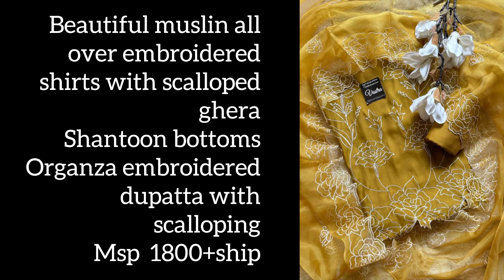"Sunshine Elegance: Yellow Ladies' Suits Showcase // Designer Suits All in Yellow/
FOR ANY QUERY PLZ WHAT APP ME On